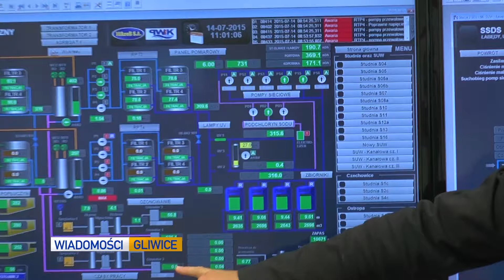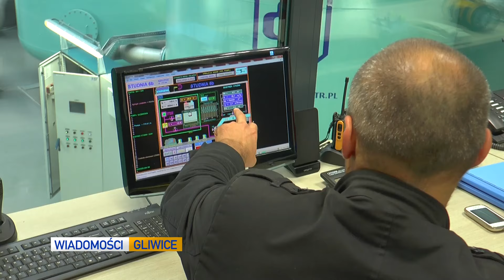ŚRODA: NASZA WODA ZDROWA, PIAST KONTRA CRACOVIA I KOLEJNE SPOTKANIE Z CYKLU “KSIĄŻKI PAMIĘCI”